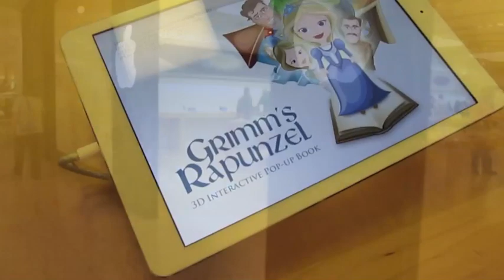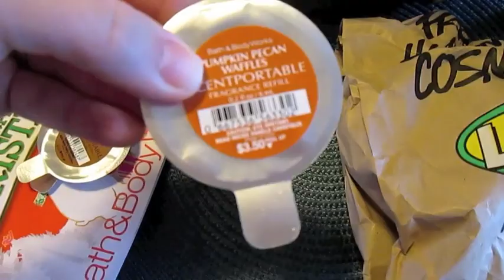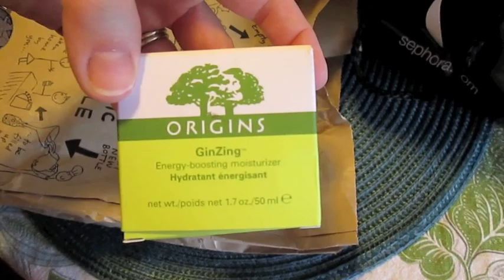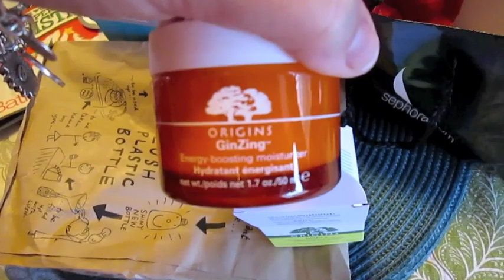Vlogtober 2nd: A visit to the Apple Store! (October 2, 2014)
We have to go to the Apple Store to get a fix for my broken charger cord for my laptop, do a bit of shopping, run errands, and have a fun haul day!

Snail Mail:
Diana - BeingMommywithStyle